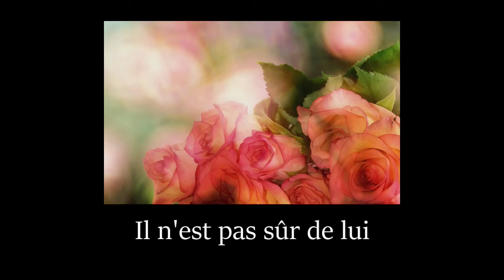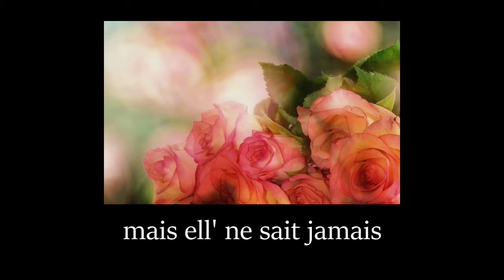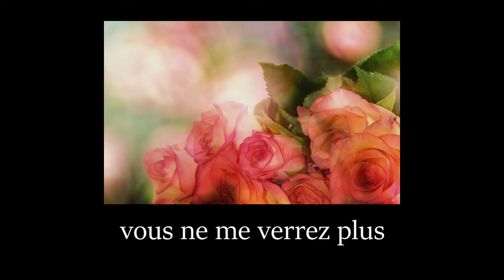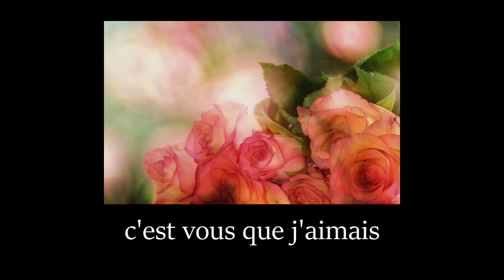« Donnez-moi des roses » interprété par Robert Labrosse, alias Boebey58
« Donnez-moi des roses » (avec paroles)
Paroles et musique de Jean-Pierre MOTTIER
Interprétation au piano par Robert Labrosse, alias Boebey58
Pianiste autodidacte, en toute simplicité.